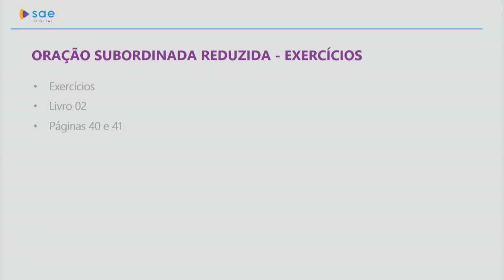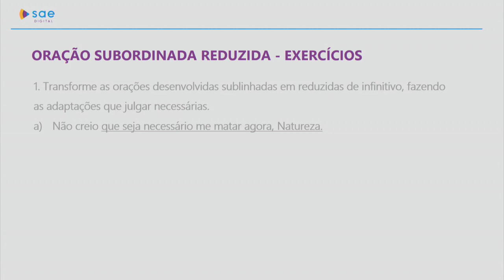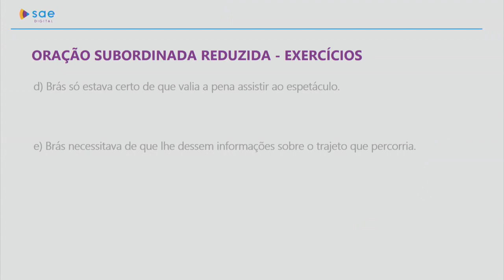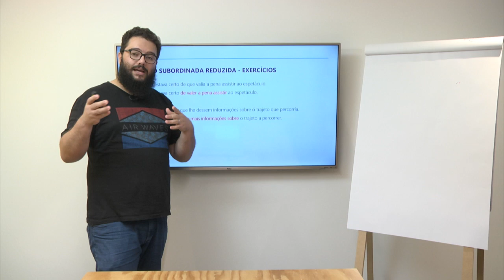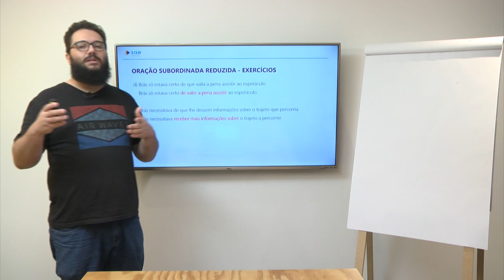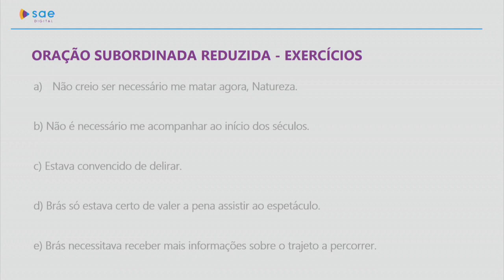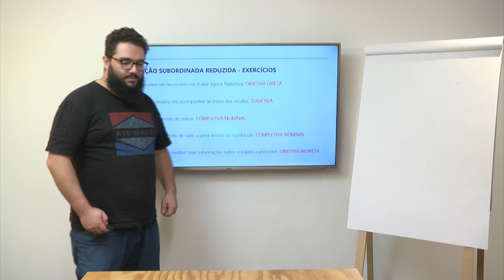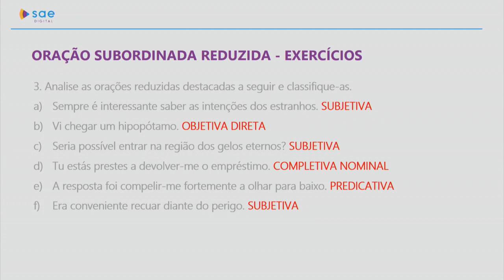9º ano I Língua Portuguesa I Dia 44